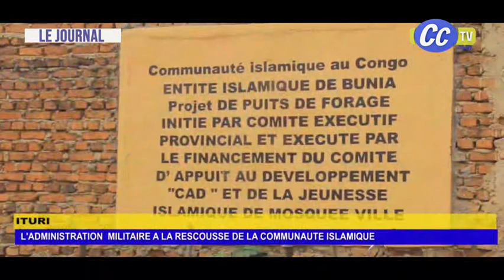ACTUALITÉS:SPÉCULATION AUTOUR DE L'ACHAT D'ARMES EN AFR. DU SUD 50 MILLIONS DE RAND /MUYAYA/AMBONGO